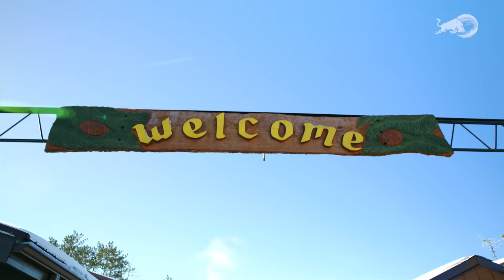Benny Milam's Summer Dream | ENCHANTED FOREST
At Trollhaugen Resort in Dresser, Wisconsin, snowboarders like Benny Milam have developed an innate ability to sniff out features and lines in unexpected places, and make the most of the little things while dreaming big.

Benny’s dreams become a reality as he stumbles upon a zone that transcends him into another dimension, in his newest edit with Red Bull, ENCHANTED FOREST. Filled with log jibs, forest folk, and just enough snow for Benny to showcase his snowboarding prowess, check out how Benny makes the most out of the area he was raised in.

To read more on Benny's upbringing snowboarding in the midwest and the process behind building out the course and filming the piece, check out the story on Enchanted Forest

Red Bull Snow on Instagram extreme sports red bull winter